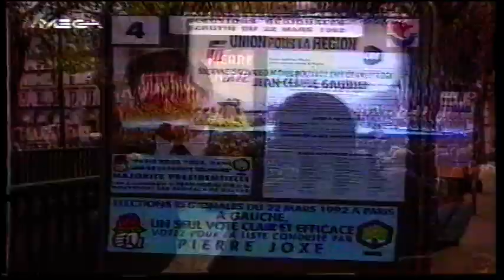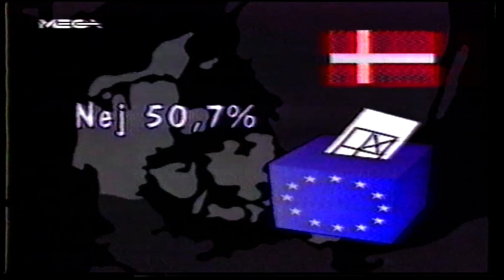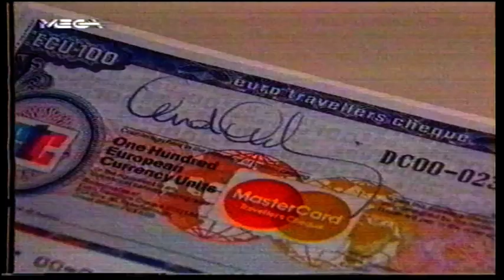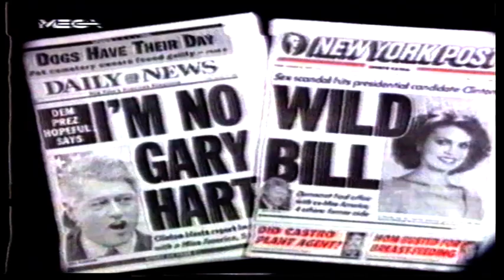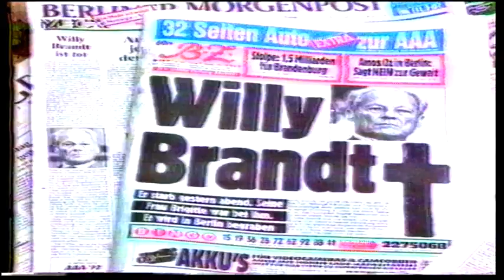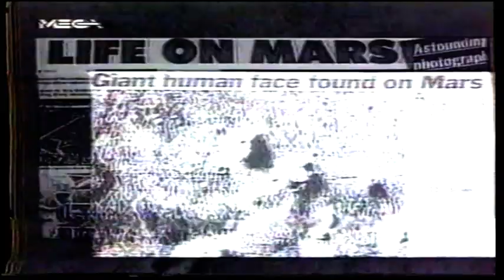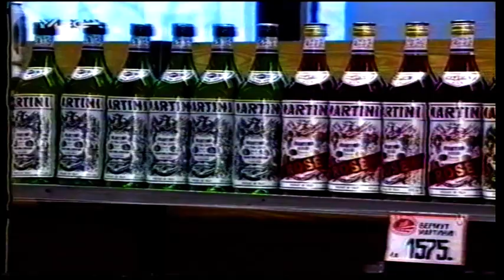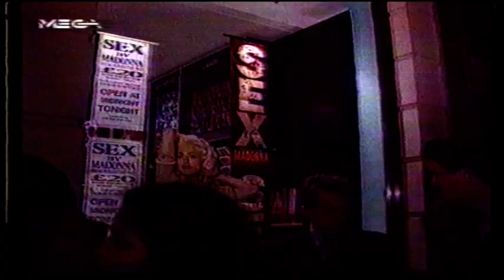1992 12 31 Ανασκόπηση Διεθνων Γεγονότων.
Ταξιδεύοντας στον Χρόνο Μαζί !!Βοήθημα στους σύγχρονους πολιτικούς - Φρεσκάρισμα αναμνήσεων του λαού - Πηγές πληροφοριών στους ερευνητές.!!!